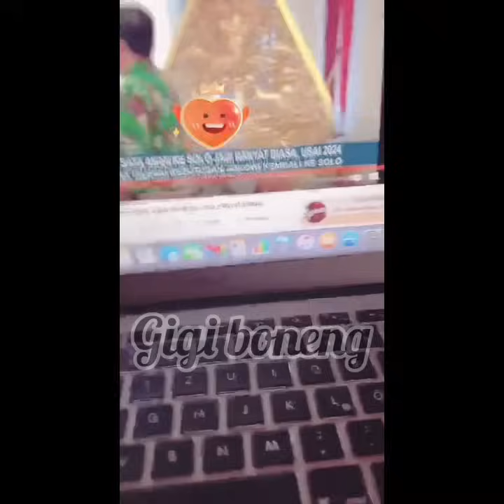Beginilah Tanggapan Bunda Corla Tentang Mahfud MD Sindir Ibu Iriana Gibran Bunda Sentil Amien Rais